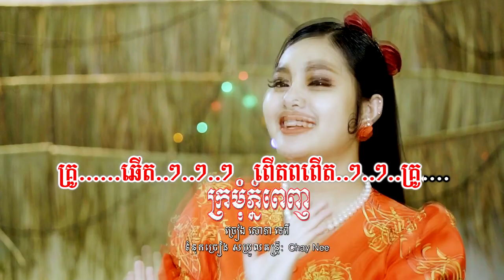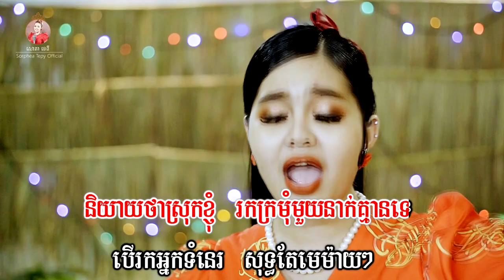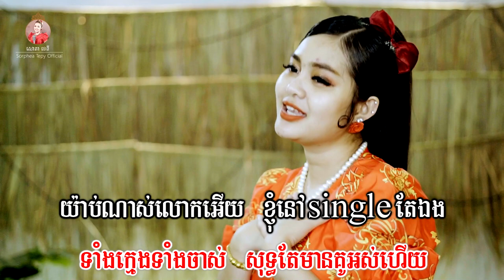ក្រមុំភ្នំពេញ _ Music _ សោភាទេពី